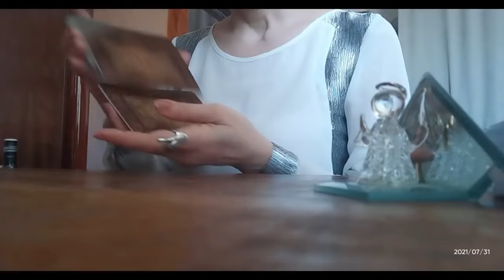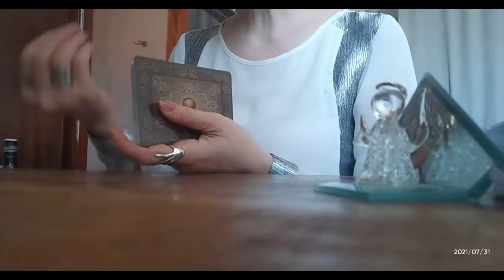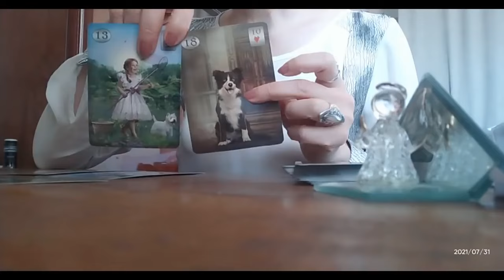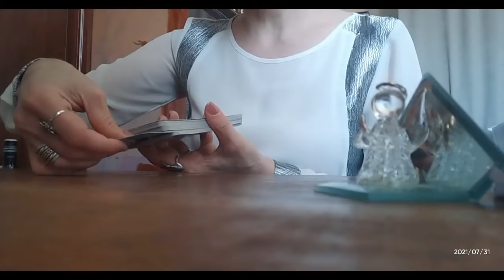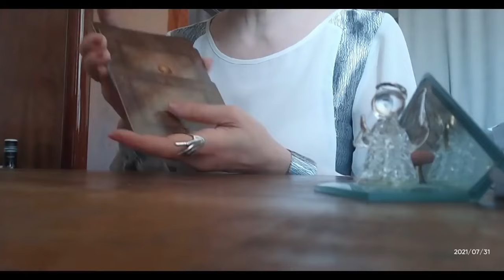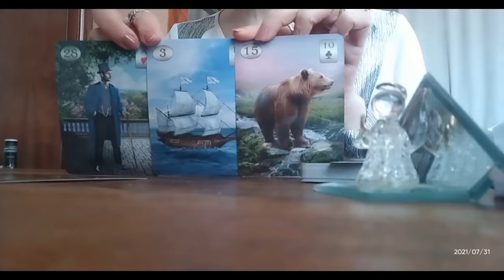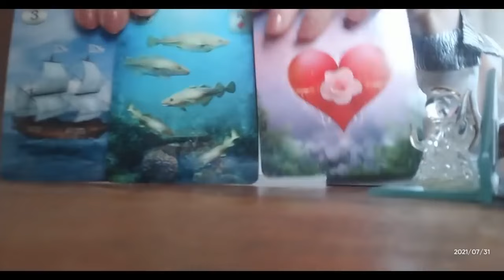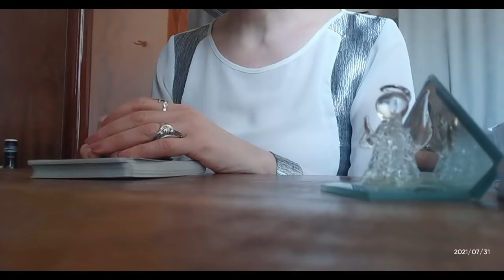თქვენ ხვალ! ერთი დღის პროგნოზი ლენორმანისაგან + იღბლიანი არკანებით 2